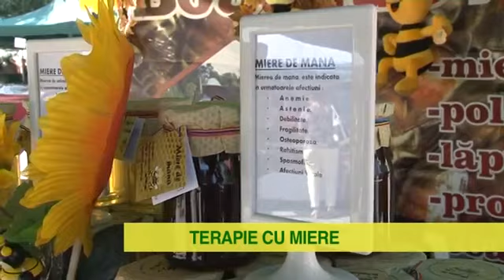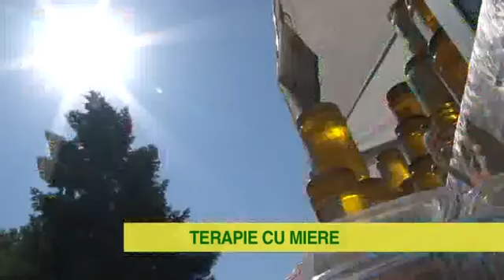18.Terapia cu miere